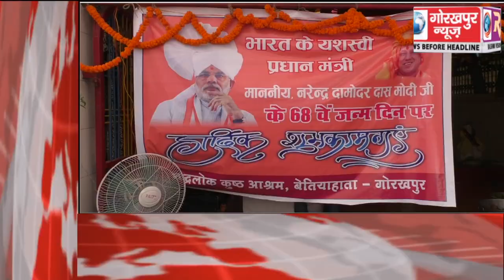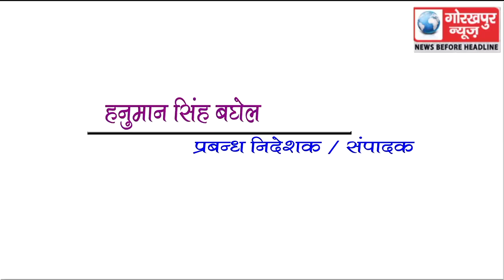GORAKHPUR NEWS Headline 17-09-2018